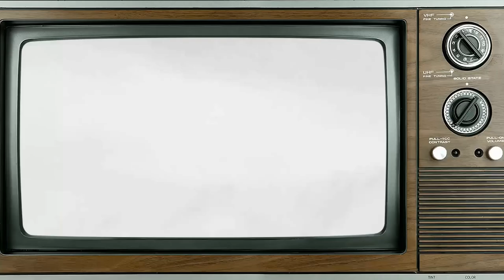Crazy Things about Sayonara Movie - These Facts Will Shock You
Marlon Brando as Major Lloyd Gruver
Patricia Owens as Eileen Webster
James Garner as Captain Mike Bailey
Martha Scott as Mrs. Webster
Miiko Taka as Hana-Ogi
Miyoshi Umeki as Katsumi
Red Buttons as Joe Kelly
Kent Smith as General Mark Webster
Douglass Watson as Colonel Crawford
Reiko Kuba as Fumiko-San
Soo Yong as Teruko-San
Shochiku Kagekidan Girls Revue as Theatrical Revue
Ricardo Montalban as Nakamura
Peter Brown as Second Military Police
Jane Chung as Undetermined Secondary Role
Carlo Fiori as Chaplain
Dennis Hopper as Military Police
Kenner G. Kemp as General at Tokyo Airport
William Meader as General at Tokyo Airport
Ralph Moratz as Soldier in Washroom
Rollin Moriyama as Reporter
Yvonne Peattie as Lady Vice-Consul
Michael Pierce as Photographer
Phil Rhodes as Doctor
Bill Saito as Photographer
James Stacy as Reporter
Audrey Swanson as Officer's Wife
Kayoko Wakita as Door Attendant
Harlan Warde as Consul
William Wellman Jr. as Stars and Stripes Reporter
Setsuko Yamaji as Teenage Fan